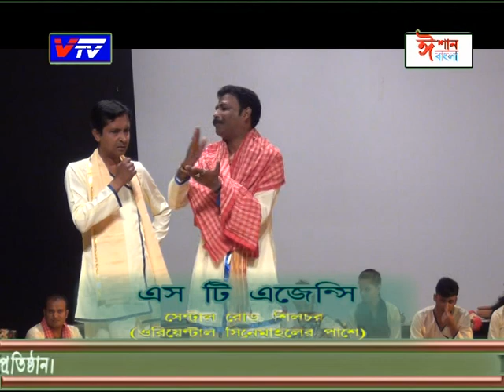Santanu Paul Directed Play Monosha || Part 1 || Bhabikal Theatre Group